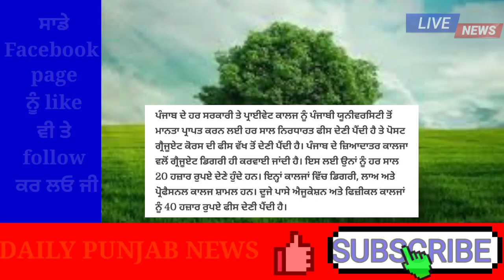Punjab news today | punjab news latest | punjabi news | punjab weather